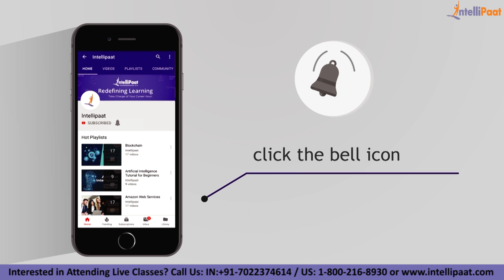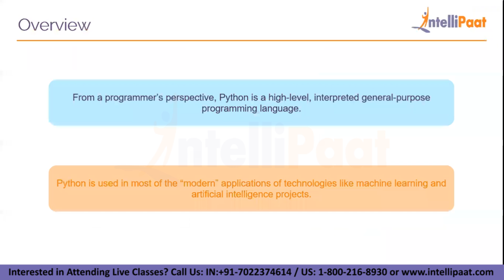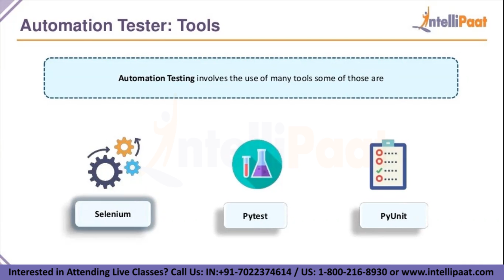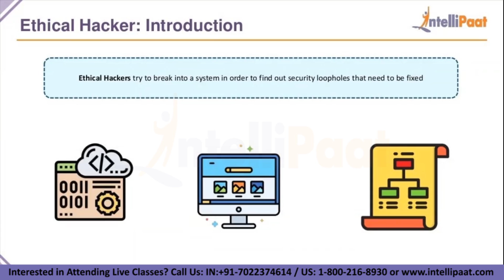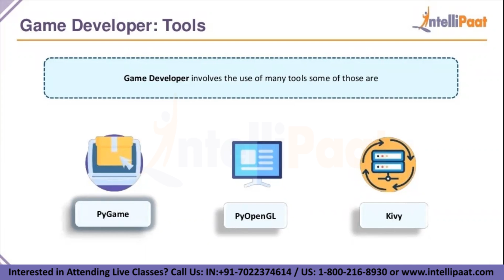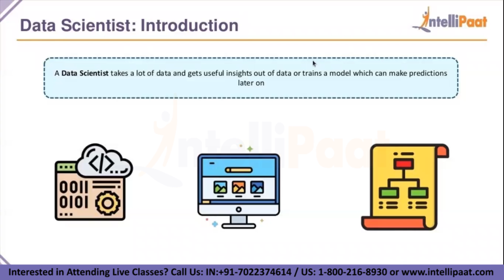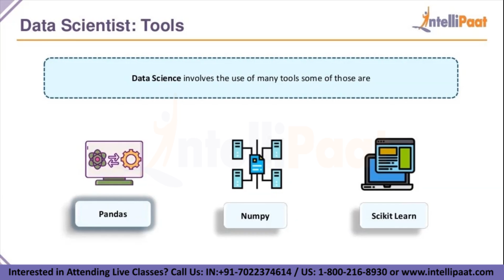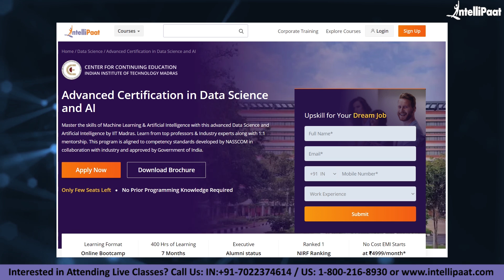Python Career Options | Python Career Roadmap | Career In Python | Intellipaat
In this Python Career Opportunities video, you will get to know what is python, the Importance of Python, Python Developer Roadmap, How To Get Started as a Python Developer, Python Developer Salary, Python Jobs, and a lot more. This How to become a Python Developer video is a must-watch video for everyone who wishes to learn python and make a career in it.

Q. Why Python programming is important?
Python is a highly popular object-oriented language that is fast to learn and easy to deploy. It can run on various systems like Windows, Linux, and Mac; this makes it highly coveted for the Data Analytics domain. Python’s design and libraries provide 10 times productivity compared to C, C++, or Java. A Senior Python Developer in the United States can earn $102,000 – Indeed

Q. Why should you opt for a Python career?
If you want to fast-track your career then you should strongly consider Python. The reason for this is that it is one of the fastest-growing and widely used programming languages. There is a huge demand for Python programmers. The salaries for Python programmers are very good. There is a huge growth opportunity in this domain as well. Hence this Intellipaat Python programming session is your stepping stone to a successful career!